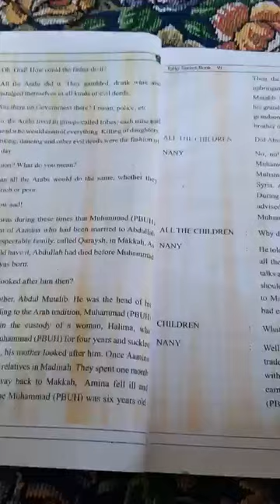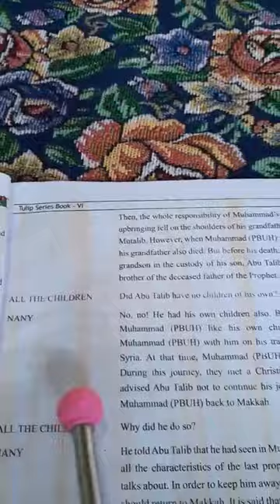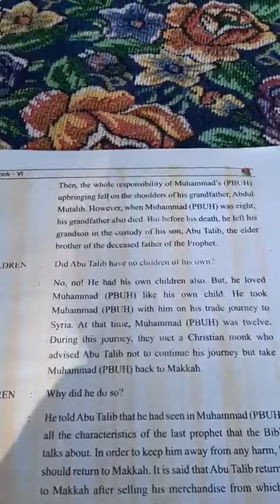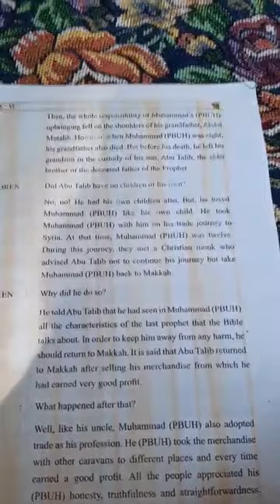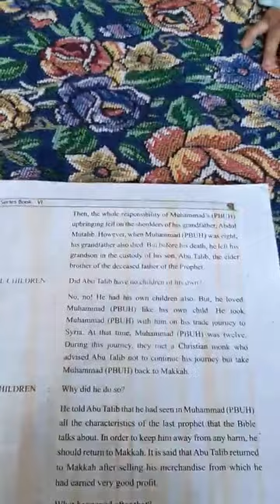Class : 6th Sub : English